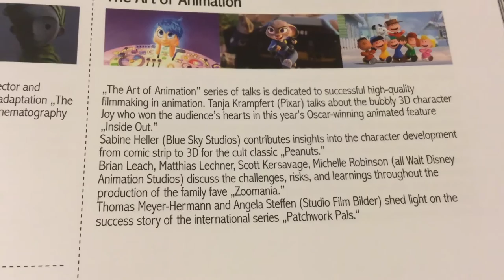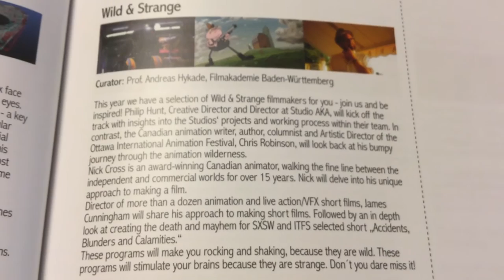Travelling to Stuttgart. FMX I love you! Kasia's time #8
Am back after a while with another vlog. Last week I've participated in FMX market in Stuttgart, Germany. It was a great experience and I'm already counting down days to come back there next year. If you are into animation - that's definitely a place to go! Here's my little travel vlog for you! XXX Kasia